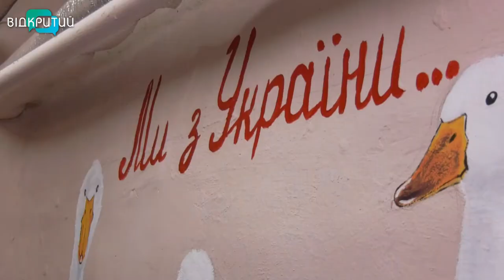У Дніпрі діти розмальовують стіни укриттів у закладах позашкільної освіти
Бойові гуси у вишиванках, пес Патрон, наша “Мрія». У Дніпрі на стінах укриттів закладів позашкільної освіти з'являються українські символи. Малюють їх діти разом з педагогами, аби під час повітряних тривог було веселіше. А ще – картини додають яскравості похмурому бомбосховищу. Доторкнулися до дитячої творчості й наші журналісти.